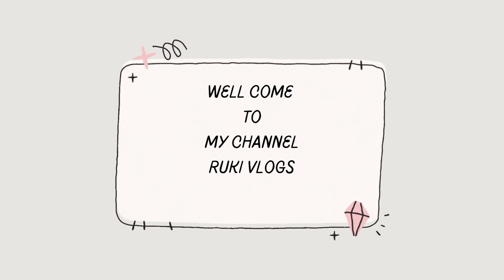Aj Humare Misnay Dog Ne Muje Bohat Tang KIya//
himachali blogger//Lahore vlogger//Pakistani vlogger mum's in UK//vlogger vlog//jammu vlogger//daily vlogs india//new vlogger//simple daily vlogs//Karachi travel vlog//family new vlog//my life vlog//food vlogs india//online vlogs new video//food vlog at home//new vlog video//travel vlog//Russia travel vlog//Pakistani vlog//pet show Lahore//pet show Karachi//show class dog//Black panther//freindly dogs